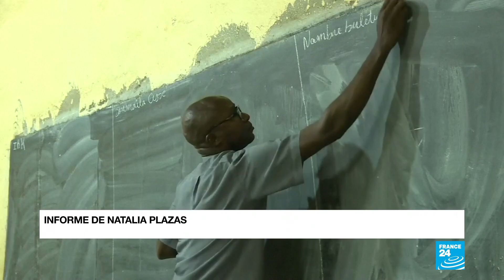Jornada electoral en Mali con baja participación y actos de violencia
Mali votó para elegir presidente entre el actual mandatario Ibrahim Boubacar Keita y Soumaila Cissé bajo fuertes medidas de seguridad, sin embargo, tres empleados del ente electoral murieron.